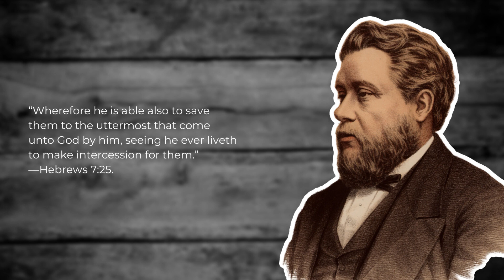Salvation To The Uttermost: Charles Spurgeon Spurgeon Sermon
“Wherefore he is able also to save them to the uttermost that come unto God by him, seeing he ever liveth to make intercession for them.”—Hebrews 7:25.